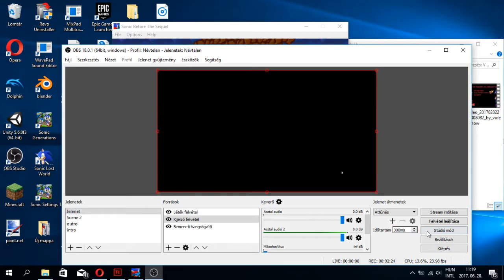sonic short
ez a kedvenc pályám kár hogy nem az egész zóna ál ebböl csak egy pálya és találtam egyproblémát
I's my favoryte level in bts but only this only one lvel and doesn't a full zone:( and yep i'm got a bug